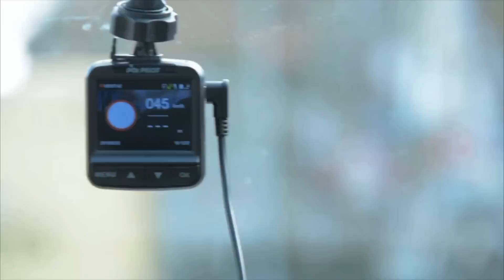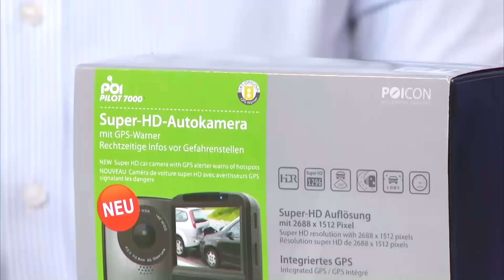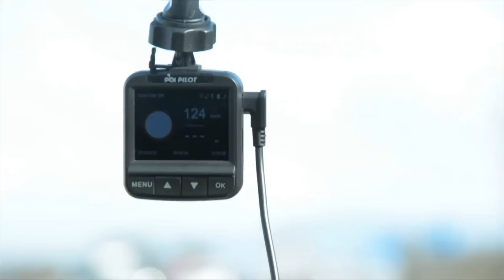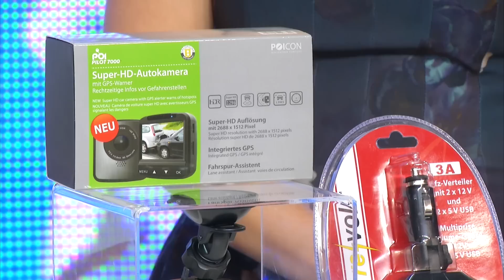POI Pilot 7000 GPS-POI-Warner mit Super-HD-Dashcam für D/A/CH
(00:00:30) POI Pilot - statt 289,90 EUR jetzt 199,90 EUR

(00:04:00) POI Pilot GPS-Gefahren-Warner mit Super-HD-Dashcam und POI-Daten für Europa
Intelligente Autokamera: filmt und warnt vor Blitzern und Gefahrenstellen
* Europas größte Blitzerdatenbank: über 66.000 Daten!
* Super-HD-Dashcam: scharfe Videos
* 160°-Blickwinkel: Weitwinkel-Linse
* 5 Jahre kostenlose Blitzer-Updates, Live Datenpflege über Internet
* Lichtstarkes Objektiv mit Blende f/2,0: Auch bei Nacht beste Bildqualität
* 160°-Bildwinkel für beste Rundumsicht
* LCD-Display: 2" (5,08 cm)
* Automatische Standby-Funktion: Monitor schaltet sich zwischen Gefahrenstellen selbst ein und aus
* HDR (High Dynamic Range): hoher Dynamikumfang für bessere Darstellung von besonders kontrastreichen Umgebungen
* Video-Auflösung: 2304 x 1296 Pixel bei 30 Bildern/Sek. (Super HD)
* Video-Kompression H.264: doppelte Aufnahme-Kapazität bei höchster Qualität
* Endlosaufnahme: ca. 4 Stunden Super HD auf 32-GB-microSDHC-Karte
* Mikrofon und Lautsprecher
* Software mit Google-Maps
* Black Box mit G-Sensor: reagiert automatisch auf Bremsen & Erschütterungen, speichert letzte 1 - 10 Minuten (einstellbar) als schreibgeschütztes Beweisvideo; Empfindlichkeit einstellbar
* Tempoanzeige direkt im Video (abschaltbar)
* Fahrspurassistent warnt bei Spurwechsel, abschaltbar
* POI-Warner (Europa, 26 Länder) für Gefahrenstellen wie Blitzer, scharfe Kurven, Aquaplaning, Eis- & Schneeglätte, Steinschlag, u.v.m.
* RTD - Real Time Database: Aktualisierungen stehen direkt zur Verfügung
* Mehr als 1 Mio. Extra-POIs
* 5 Jahre kostenlose Blitzer-Updates, Live-Datenpflege über Internet
* Strafzettel vermeiden: Europas größte Blitzer-Datenbank (über 66.000 Daten)
* Premium-Extras: Speed-Limits, GPS-Tacho, Kompass u.v.m.
* Systemanforderung: Windows Vista/7/8/8.1
* Schnittstellen: microSD-Kartenslot (für Karten bis 32 GB, ab Class 6), Micro-USB, HDMI
* Stromversorgung per USB-Netzteil, integrierte Batterie für Einstellungsspeicher
* Kompakte Maße: 52 x 55 x 31 mm, 65 g
* Dashcam mit POI-Warner inkl. Saugnapf, USB-Netzteil für 12-/24-V-Buchse, USB-Kabel: 4 m, 8x Kabelführung, Software-CD-ROM und dt. Anleitung

(00:08:00) revolt 12v Verteiler: Kfz-Verteiler mit je 2 12/24-Volt- und USB-Buchsen, 4,8 A (12V Verteiler Auto)
Bis zu 4 Geräte gleichzeitig am Zigarettenanzünder betreiben oder laden
* Anschluss für bis zu 4 Geräte
* Um 180° schwenkbar
* Geräteschutz-Sicherung
* Rote Kontroll-LED, Geräteschutz-Sicherung
* Um 180° schwenkbar
* Eingangsspannung: 12/24 V DC
* Ausgänge: 2x 12/24 V (abhängig von Eingangsspannung) und 2x 5-V-USB (je 2,4 A, max. 4,8 A)
* Maße: 90 x 130 x 34 mm, Gewicht: ca. 100 g - Außerdem relevant oder passend zu: Stecker, Apple iPhone Ladekabel, Spannungsverteiler, Zigaretten, Steckdosen, Smartphone, Ladegeräte, Ladegerät, Steckdose